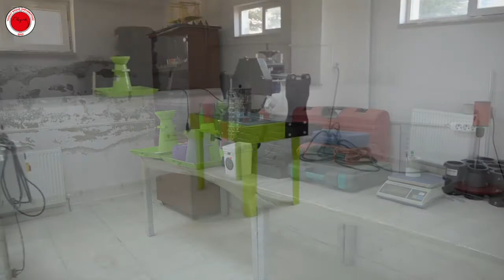Yozgat Bozok Üni. Sorgun Meslek Yüksekokulu Müdürü Doç.Dr. Ersin Kantar ile Röportaj